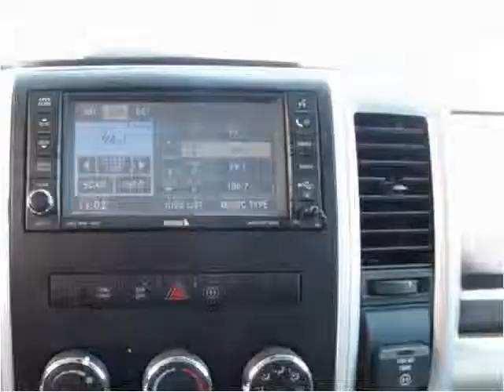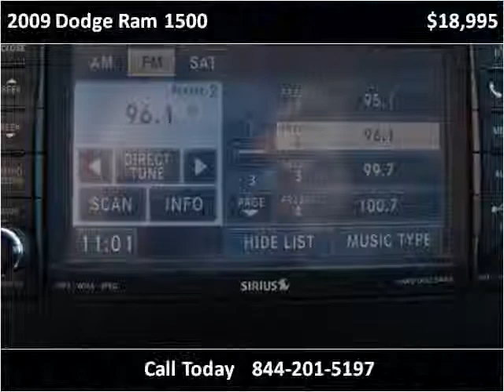2009 Dodge Ram 1500 Used Cars Abilene TX